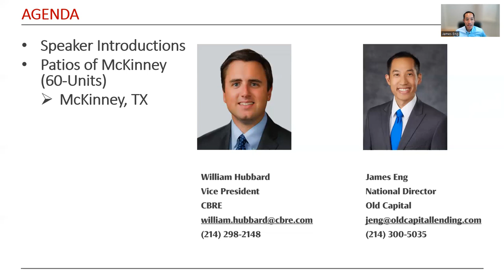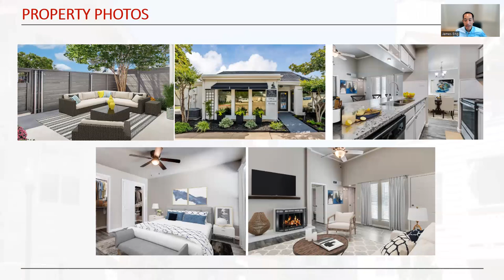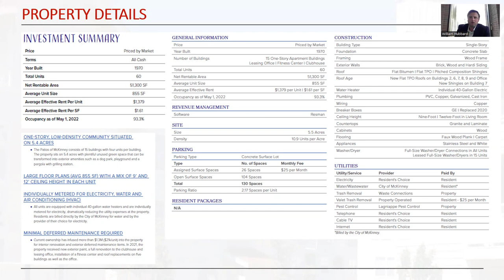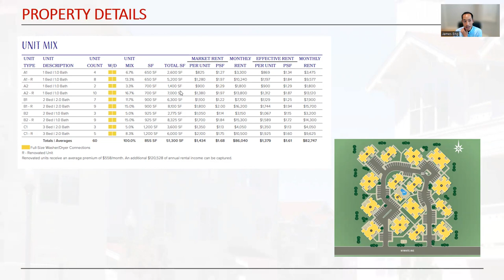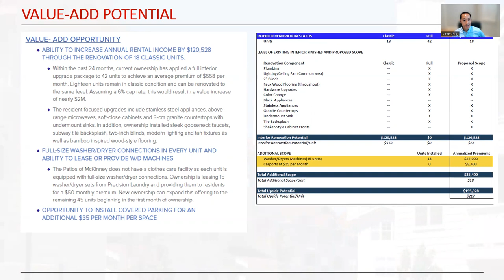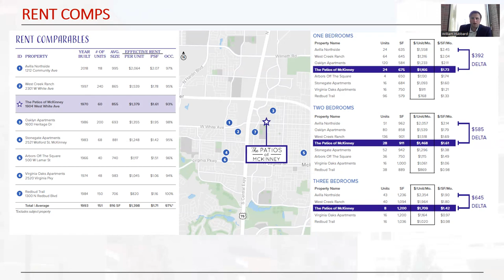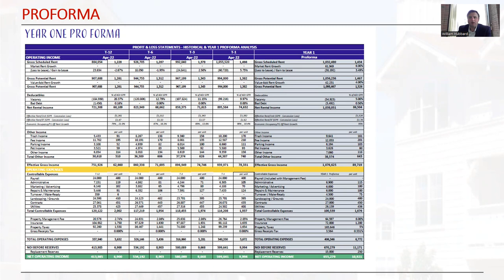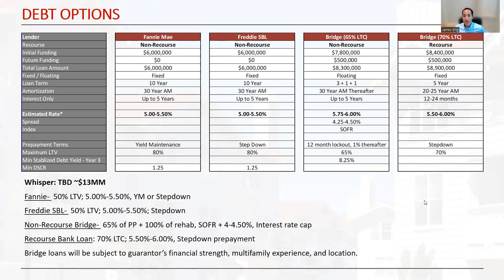What's the Deal (60 units in McKinney, TX) James Eng interviews William Hubbard of CBRE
William Hubbard of CBRE goes through a 60 unit property for sale in McKinney, TX.  James Eng covers the financing available for this multifamily property.

William Hubbard
Vice President
CBRE

James Eng
National Director
Old Capital

2 Hour MasterClass with James Eng on How to Finance Your First Multifamily Property